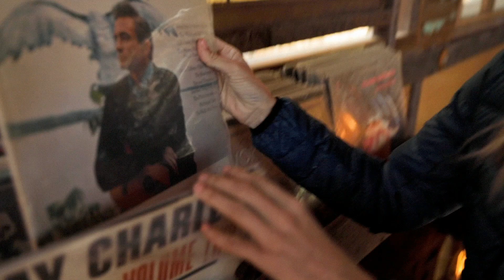Woodland | WearYourEscape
Introducing a brand-new winter collection made for your perfect getaway.